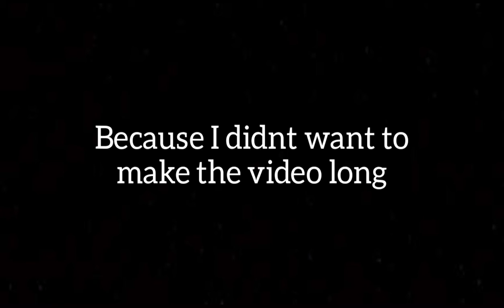PLAYING AMONG US WITH DLF GAMING 😎💯☠👍.